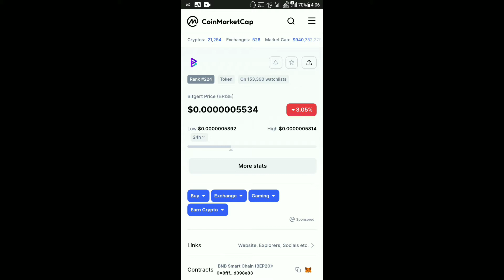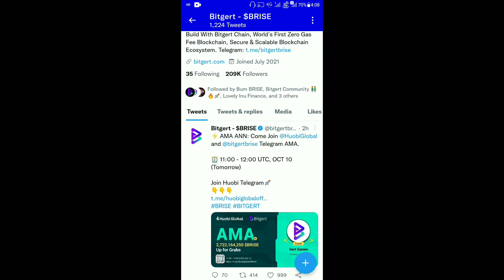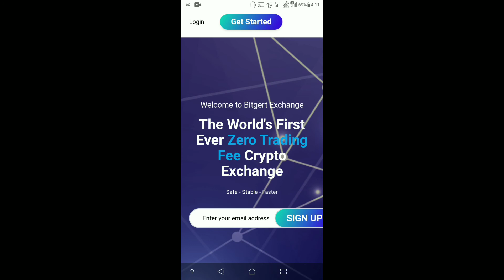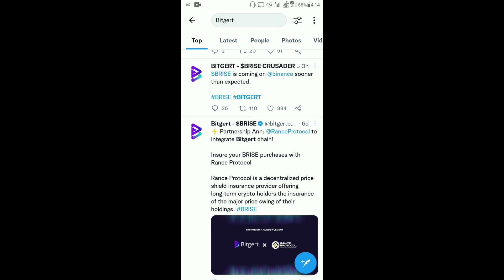Bitgert Coin Today Latest News | BRISE Coin Kill One 'Zero' | Binance Listing | Bullish Sentiment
Bitgert Coin Today Latest News | Today News | Latest News BRISE Coin | Holders News | Burning News